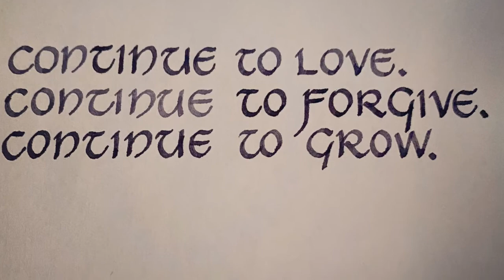Love Quotes in Calligraphy, Happy Valentines Day!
Love quotes are wonderful especially for this time of year. Enjoy it. Happy Valentine's Day everyone! The 2 styles of calligraphy for these 4 love quotes, are Ornate Cursive style and Uncial.

Stay tune for Vid 3 out of the 3 part video series, next week.

You are invited to enroll as a founding member to WRITE ON! Your Calligraphy School to Mastering Calligraphy.
Enrollment is only open for 7 days!
Doors will CLOSE JULY 31, 2021.

This low entry fee will never be offered again!

Note: As a Founding Member your membership fee WILL NEVER GO UP for LIFE!